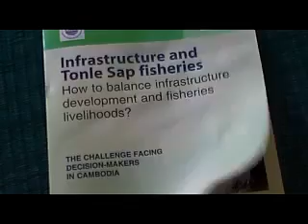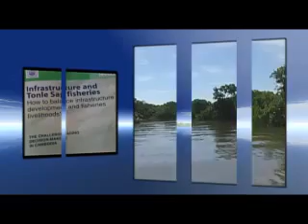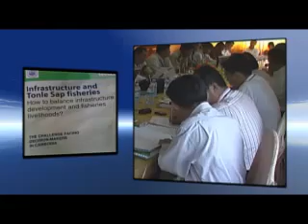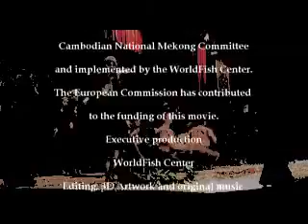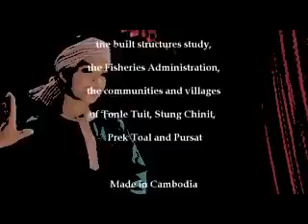Lands of the Lake - Chapter 7/7: Conclusions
"Lands of the Lake" or "Terres du Lac" or "Dey boeung". 56mn long documentary made of 7 chapters. Theme: fisheries and infrastructure development in the Mekong Basin (the Tonle Sap perspective). Languages: English, French, Khmer (online: English version only). Director: C.Gargiulo. Scientific content: E. Baran. Producer: WorldFish Center, in collaboration with the Cambodia National Mekong Committee. This movie follows fish migration along the Mekong River down to the amazing fisheries of the Tonle Sap Lake. The influence of built structures on the water, on the environment, on fish and on people's livelihoods is presented in particular through 3D animations. Chapters: Mekong fisheries; Cambodian fisheries; Tonle Sap fisheries; Built structures; Built structures and the environment; Built structures and fisheries; Conclusions.